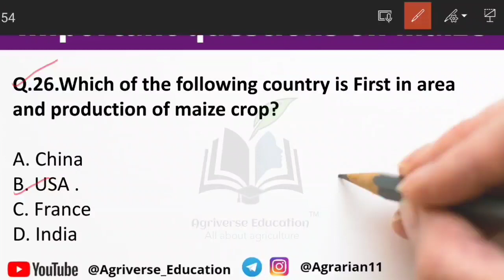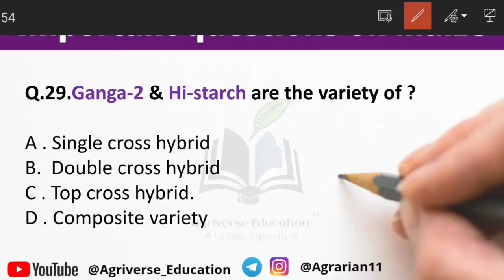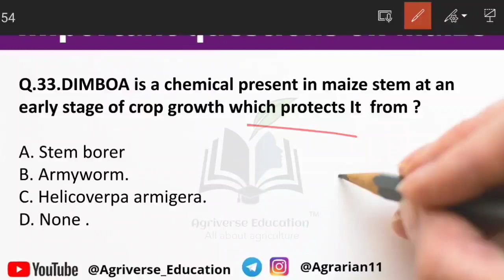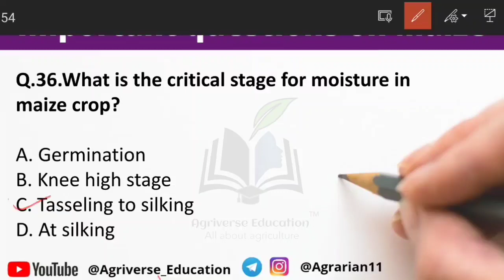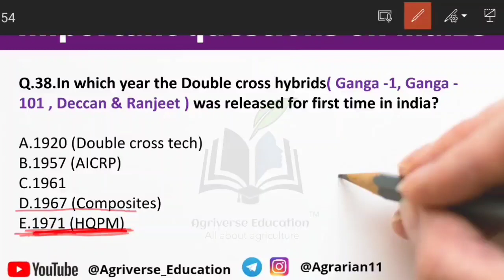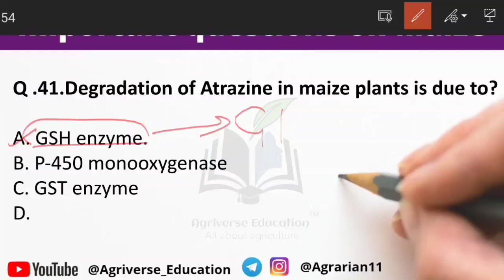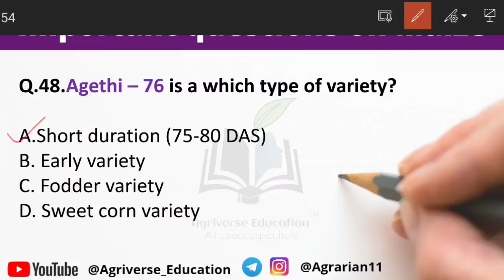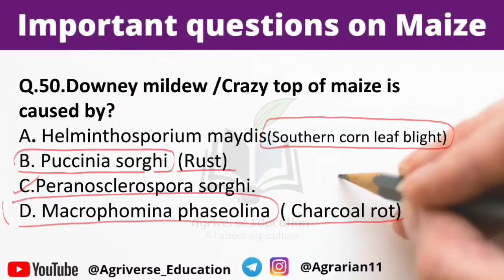Top 50 MCQ on maize crop (PART-II) | Maize crop cultivation | JRF AGRONOMY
Top 50 Mcqs on MAIZE For ICAR JRF || For NSC, IBPS AFO, NABARD, IFFCO, MCAER & PG Entrances.

|| Maize Important questions ||
| Top 50 MCQ on Maize |
| MCQ on maize crop |
| Important questions on maize |
| crop production for JRF AGRONOMY |
| jrf Agronomy |
| FCI agm technical previous year question paper |
| FCI agm 2021 exam date |

This video includes top 50 Questions from maize crop which are most important for your upcoming Agricultural competitive examination like